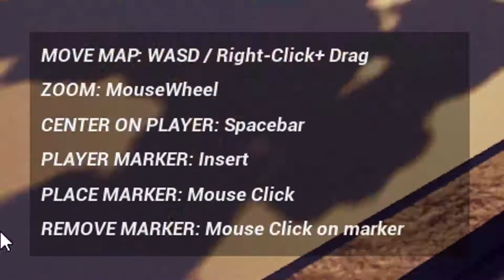*NOVÉ* GTA + BATTLE ROYALE! (Radical Heights)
▶️ V dnešnom, znova trošku kratšom videu sa pozrieme na novú hru s názvom "Radical Heights" ktorá spája klasické tzv. "Battle Royale" s rôznymi GTA prvkami! Bude to konečne stačiť na získanie nami doposiaľ nedosiahnutého Victory Royale? Určite sledujte až do konca ak to chcete zistiť! ◀️

• Pripoj sa na náš oficiálny Discord server!

Ak sa ti video fakt páčilo, čo tak si ísť pozrieť ďalšie?

⏩ NAJNOVŠIE VIDEO! ⏪

⏩ PREDOŠLÉ VIDEO! ⏪

⏩ NÁHODNÉ VIDEO! ⏪